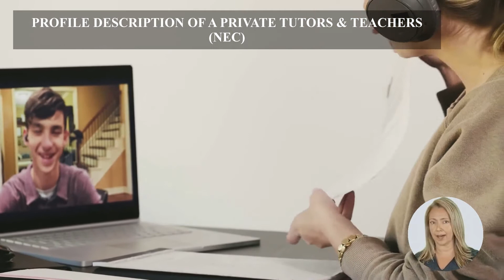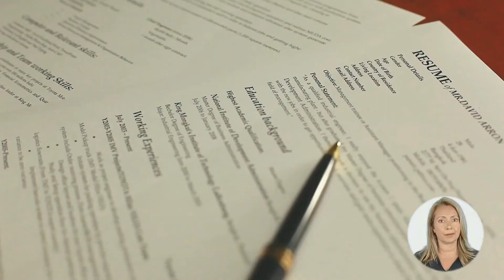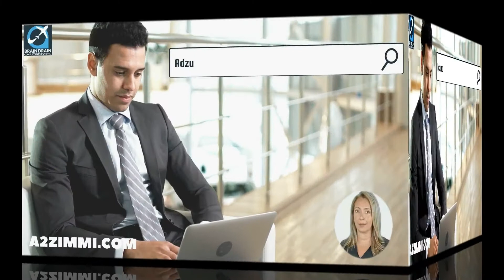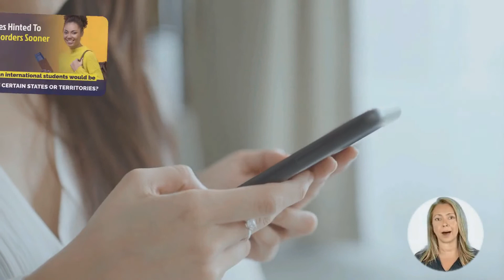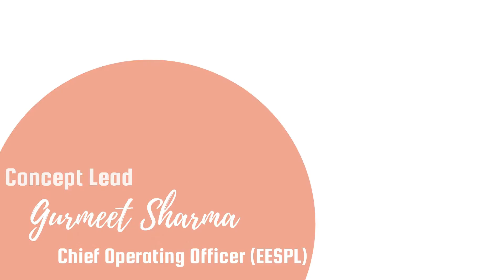PRIVATE TUTORS & TEACHERS (NEC) के लिए AUSTRALIA IMMIGRATION के विकल्प | STUDY, WORK & PR VISA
VIDEO DESCRIPTION: इस वीडियो में आप ऑस्ट्रेलिया में Private Tutors & Teachers (nec) के करियर और इमिग्रेशन स्कोप के बारे में जानेंगे। वीडियो में हमने नौकरी के अवसरों, KRA , वेतन, काम के घंटे, वर्क परमिट, GENDER रेश्यो, Licence Requirement, PR फाइलिंग  के लिए उपलब्ध विकल्प बताये हैं ।
इसके अलावा, Australian Immigration प्राप्त करने के लिए Private Tutors & Teachers (nec) के लिए विभिन्न वीज़ा विकल्पों के बारे में detailed जानकारी भी दे रखी है। कृपया वीडियो को अंत तक देखें।

PROFILE DESCRIPTION
Private Tutors & Teachers (nec) this occupation group covers Private Tutors and Teachers not elsewhere classified.

Video  में कवर किये गए मुख्य बिंदु निम्न लिखित हैं :
0:00:00 Introduction
0:02:01 What is the Profile Description of a Private Tutors & Teachers (nec) for Australia Work Permit or PR?
0:03:22 In which type of Industries a Private Tutors & Teachers (nec) can Work in Australia?
0:03:56 What are the education requirements to work as a Private Tutors & Teachers (nec) in Australia?
0:04:49 How much experience is required for migration skill assessment on the profile of a Private Tutors & Teachers (nec) in Australia?
0:05:38 What type of Skill Level is required to become a Private Tutors & Teachers (nec) in Australia?
0:06:04 Which main Age Group is preferred for the job of a Private Tutors & Teachers (nec) in Australia?
0:06:33 What is the Gender Ratio and preference in the Job profile of a Private Tutors & Teachers (nec) in Australia?
0:07:15 How much Average Weekly Work Hours work do a Private Tutors & Teachers (nec) get easily in Australia?
0:07:50 What kind of  Job Opportunities for a Private Tutors & Teachers (nec) are there in Australia?
0:08:18 What are the License Requirements in Australia for working as a Private Tutors & Teachers (nec)?
0:08:54 What is the weekly wage rate for a Private Tutors & Teachers (nec) in Australia?
0:10:31 Which Migration Skill Assessment Body assesses the profile of a Private Tutors & Teachers (nec) in Australia?
0:10:52 How to apply for a job on the profile of a Private Tutors & Teachers (nec) in Australia?
0:11:48 How to write an Australian Style resume?
0:12:40 Which are the job portals to apply as a Private Tutors & Teachers (nec) in Australia?
0:14:58 Which are the visa options to get Permanent residency or work visa as a Private Tutors & Teachers (nec)?
0:16:18 What are the study options in Australia to become a Private Tutors & Teachers (nec)?
0:16:38 Who is the best immigration consultant for filing Australia PR, Work Visa or Study Visa?
0:16:50 What are Benefits of booking an expert Immigration Consultancy Session?
0:17:35 Who provides the Best online Immigration Consultation and Immigration Services?

AustraliaImmigrationforPrivateTutors&Teachers(Nec)
PrivateTutors&Teachers(Nec)
PrivateTutors&Teachers(Nec)CareerScope
PrivateTutors&Teachers(Nec)PR